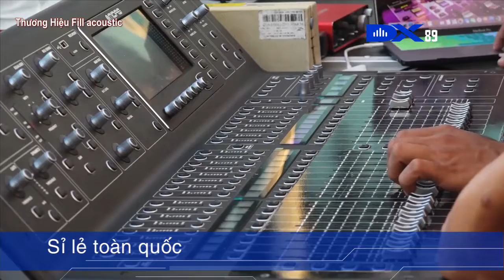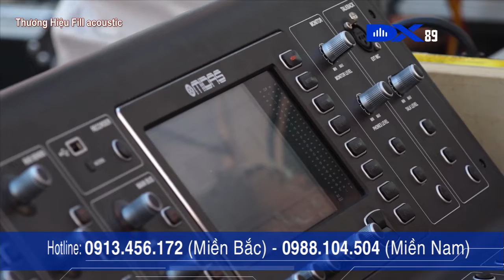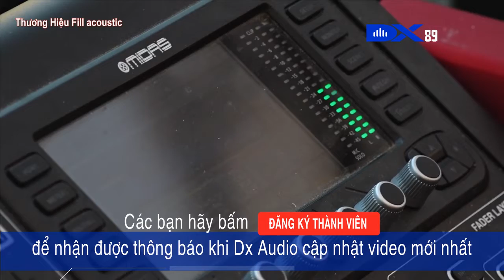Khách hàng Đà Nẵng trải nghiệm dàn loa Array Fill Acoustic do DX Audio thiết kế - LH 0913.456.172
- Địa chỉ : 161 Chu Văn An - P26 - Q.Bình Thạnh